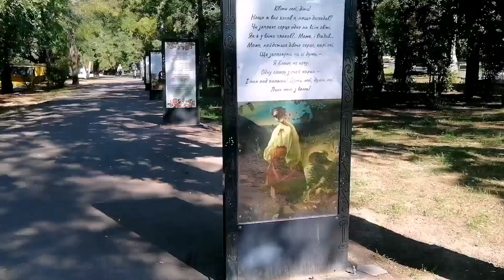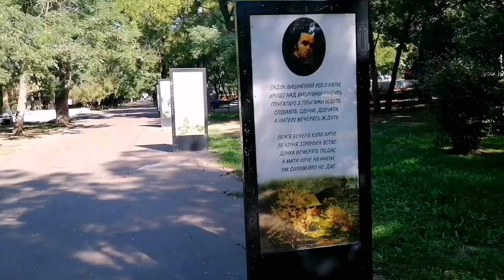Одесса Парк Шевченко Сентябрь 2022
г. Одесса, парк Шевченко 25 сентября 2022 г.